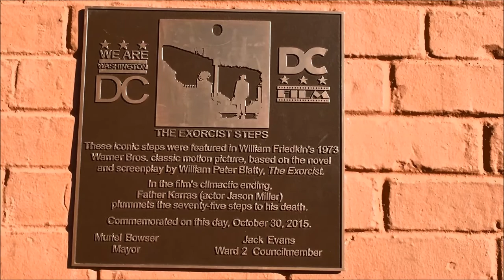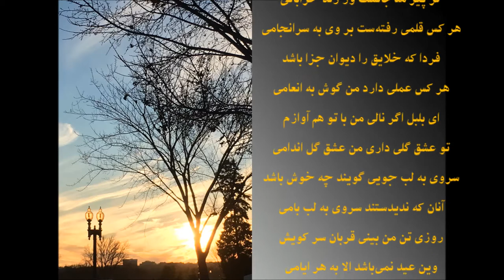بازدید از لوکیشن فیلم جن گیر در جرج تاون واشنگتن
روایت های سفر
این روایت: بازدید از لوکیشن فیلم جن گیر در  جرج تاون واشنگتن

گزارشی از سفر به واشنگتن ژانویه 2016

بسیار سفر باید تا پخته شود خامی
صوفی نشود صافی تا درنکشد جامی
گر پیر مناجاتست ور رند خراباتی
هر کس قلمی رفته‌ست بر وی به سرانجامی
فردا که خلایق را دیوان جزا باشد
هر کس عملی دارد من گوش به انعامی
ای بلبل اگر نالی من با تو هم آوازم
تو عشق گلی داری من عشق گل اندامی
سروی به لب جویی گویند چه خوش باشد
آنان که ندیدستند سروی به لب بامی
روزی تن من بینی قربان سر کویش
وین عید نمی‌باشد الا به هر ایامی
ای در دل ریش من مهرت چو روان در تن
آخر ز دعاگویی یاد آر به دشنامی
باشد که تو خود روزی از ما خبری پرسی
ور نه که برد هیهات از ما به تو پیغامی
گر چه شب مشتاقان تاریک بود اما
نومید نباید بود از روشنی بامی
سعدی به لب دریا دردانه کجا یابی
در کام نهنگان رو گر می‌طلبی کامی

Edit:
FandAmedia

Producer:
FandAmedia

Reporter:
Farzad Hassani

F.Arab

Washington
ژانویه 2016 میلادی